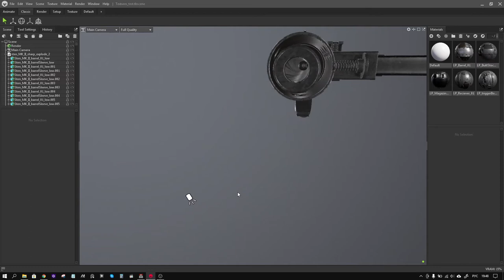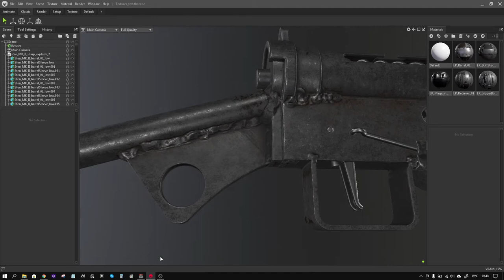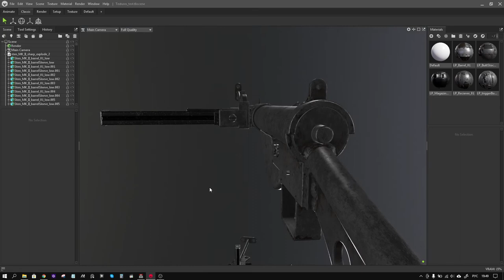Текстурю Sten mk.II